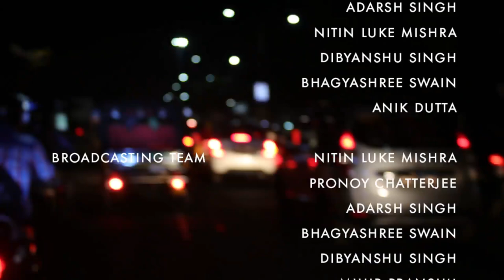KIIT Fest 2017 | Official Aftermovie | Ft. Sonu Nigam & Akbar Sami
The Light of Hope is the only beacon in the path of Darkness we call as Life."
And with that hope intertwined with the essence of the recurring memoirs, we bring forth a story that has and would inspire every
denizen with an Undying Spirit of Pure Participation and Zest.
Every active presence with a potion of Vehemence who have been a part of KIIT FEST has emerged a winner!
And that is the legacy of KIIT FEST 4.0 we sought and we endow you with that Freedom.

Audien feat. Ruby Prophet
by -
Kontor Records, [Merlin] Armada Music

Pompeii (Audien Remix)
Bastille
by-
UMG
On behalf of: Virgin